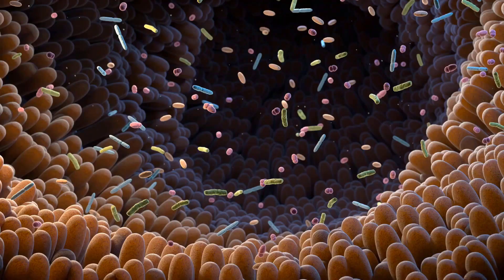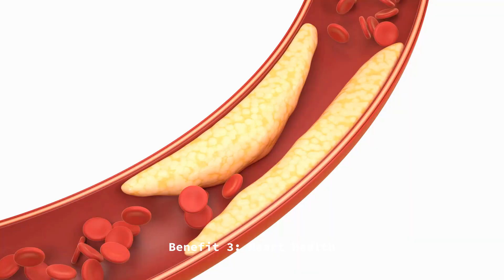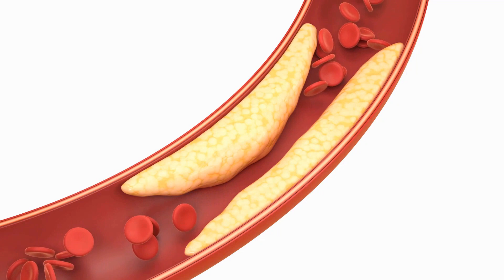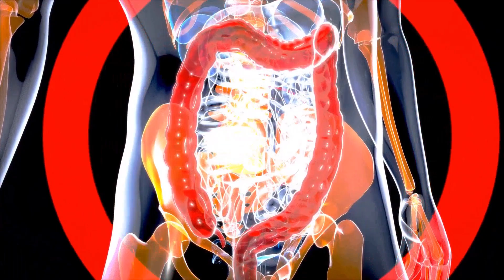Probiotics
Welcome to the "Journey to Wellbeing" YouTube channel! Our mission is to guide you on a transformative path to holistic health and vibrant living.

🌿 Explore the realms of holistic health, nutrition, and the power of vitamins as we delve into the secrets of balanced living. Discover a wealth of nutritional insights, self-care practices, and natural remedies that nurture your mind, body, and soul.

💪 We believe that wellbeing encompasses physical fitness, mental health, and emotional wellbeing. Through mindfulness and mind-body connection, we aim to empower you on your journey to optimal health.

🍏 Healthy lifestyle choices are the cornerstone of our channel, where we share wellness tips, superfoods, and the importance of healthy eating for your overall wellbeing.

🌟 Our videos don't just inform; they inspire. Look forward to uplifting positive quotes that motivate you on your quest for vibrant health and holistic wellness.

Join us as we embark on this exciting "Journey to Wellbeing" together. Your path to wellbeing starts here!

Probiotics for Women:

Probiotics for Men:

Probiotics for Men & Women:

**I am not a qualified physician and I do not intend to offer recommendations for any particular health issues. I am merely recounting my own experiences and sharing publicly available information. It is crucial to conduct your own research and have a discussion with your healthcare provider.**